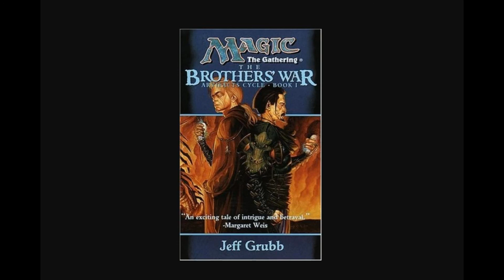MTG Lore: The Brothers War - Chapter 15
A reading of The Brothers War --The beginning tale of Urza & Mishra in audiobook style in a podcast format. (This is unoffical fan content and is in no way sponsored or endorsed by Wizards of the Coast)